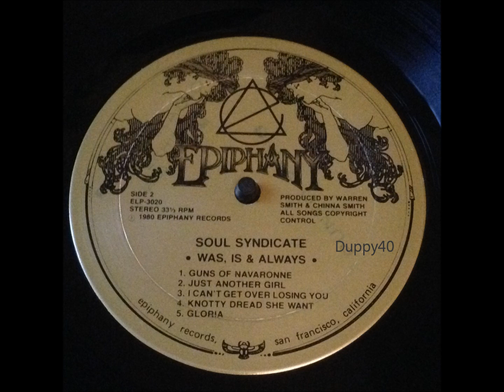Soul Syndicate The Soviets Are Coming